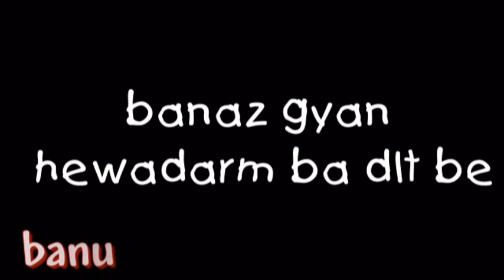✿Ali Takta:- Be Yade To✿ nice pars song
Pishkasha Ba Hawriw A zezm Banaz Gyan